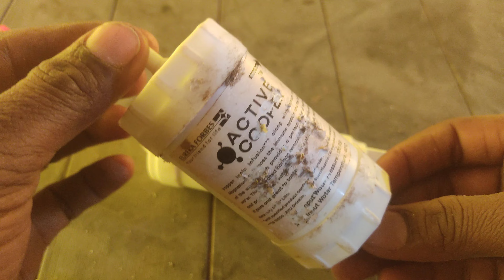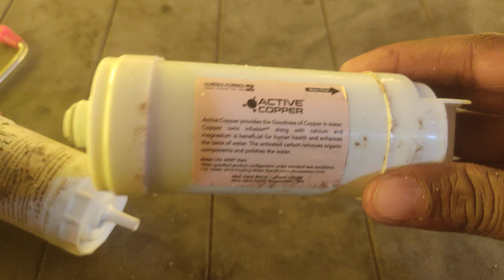What is the difference between Eureka forbes active copper filter and Duplicate copy Eureka forbes?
What is the difference between Eureka forbes active copper filter and Duplicate copy Eureka forbes active copper filter?